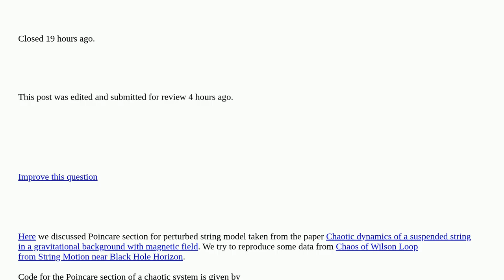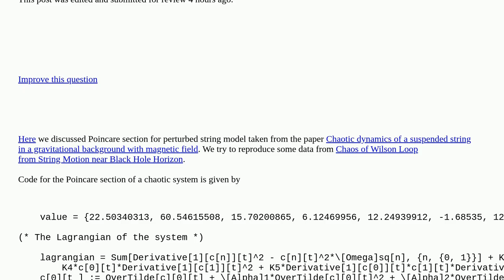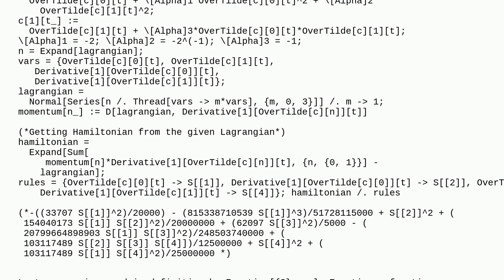Mathematica: How to create an interactive Poincare section from the given code? closed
How to create an interactive Poincare section from the given code? closed

A special thanks goes out to the community

  nonlinear interactive physics differential-equations equation-solving